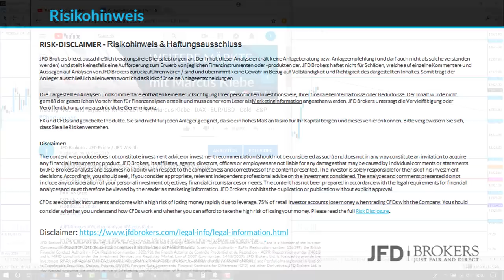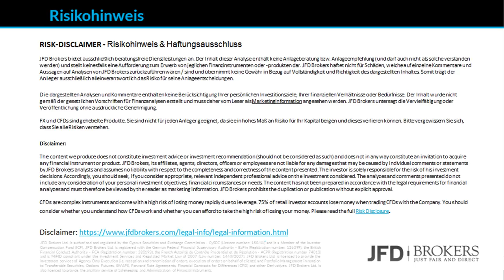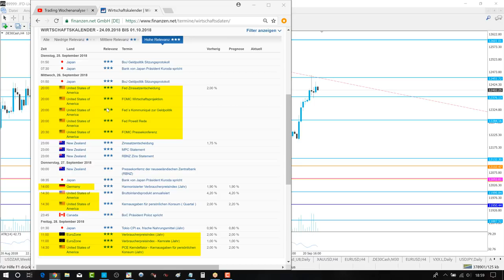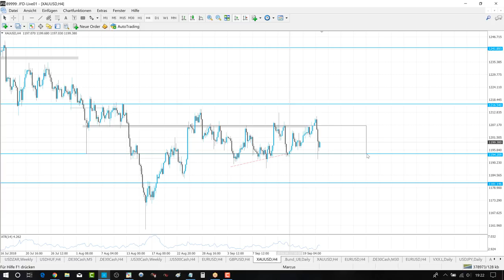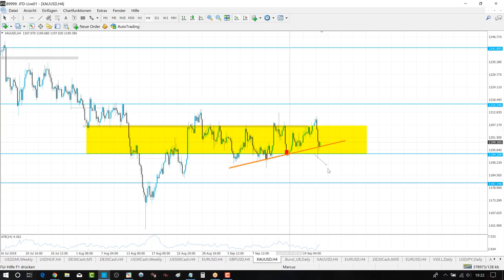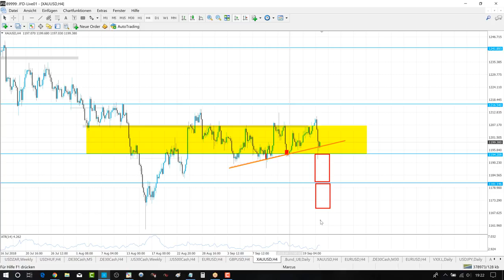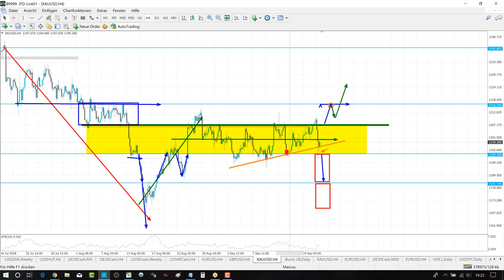Trading Wochenanalyse für KW39/2018 mit Marcus Klebe - DAX - EUR/USD - Gold - S&P